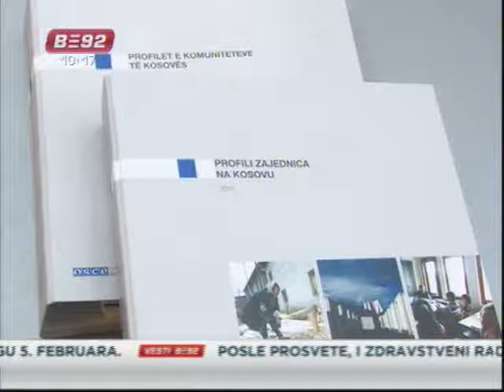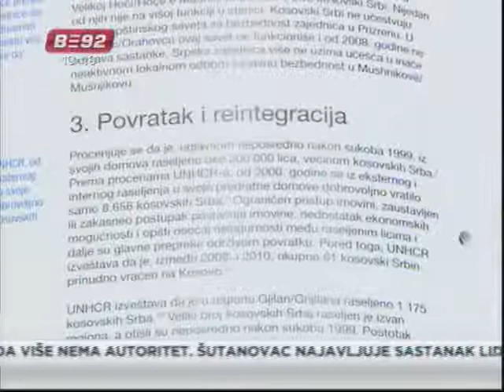Nivo sloboda na Kosovu različit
Misija OEBS-a na Kosovu predstavila sveobuhvatni prikaz demografskih,
socijalno-ekonomskih i kulturnih podataka o lokalnim zajednicama na Kosovu
tokom prošle godine. Nivo uživanja prava i sloboda razlikuje se po
opštinama, a među izazovima koje treba rešiti je ograničena sloboda
kretanja.